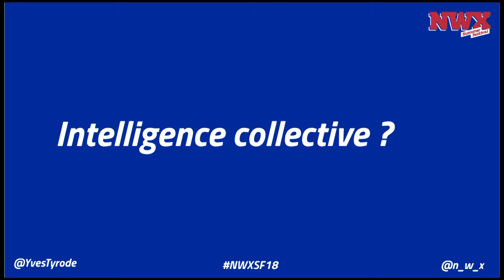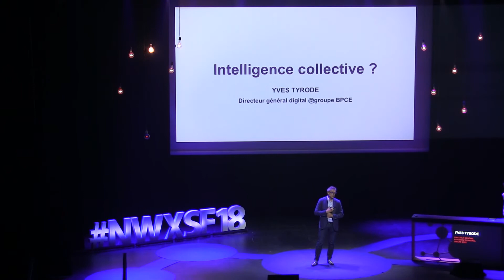Intelligence collective - Yves Tyrode